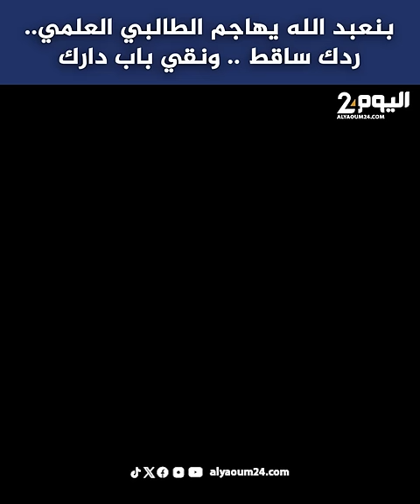بنعبد الله يهاجم الطالبي العلمي.. ردك ساقط .. ونقي باب دارك